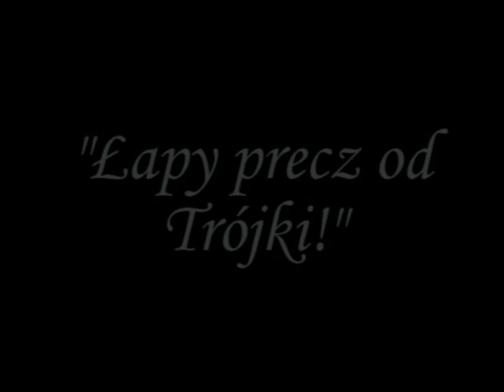Łapy precz od Trójki!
Relacja z demonstracji poparcia dla dziennikarzy radiowej Trójki będących w konflikcie z nowym "politycznym" dyrektorem.

Przewinęło się koło setki ludzi (poszło 80 identyfikatorów), ich liczba i skład zmieniały się na bieżąco, bo przychodzili, odchodzili, stała grupa wytrzymała od początku do końca.
Byłem od 8:50 do 11:30, część jeszcze została dłużej.

Mimo zimna było ciepło i sympatycznie.

Ludzie podchodzili, czasem z rodzinami (a nawet z psem), przyczepiali sobie identyfikatory i naklejki, przejeżdżający kierowcy czasami trąbili po trzy razy...

Znaczek protestu przyczepił sobie Wojciech Olejniczak (eurodeputowany SLD), porozmawiał chwilę z nami.
Z sympatią odnosił się do nas Jarosław Kalinowski z PSL, długo rozmawiał z nami rzecznik rządu Paweł Graś.
Paweł Graś dawał nadzieję, ze nowa ustawa medialna rozwiąże wreszcie problem mediów a za brak zmian ustawowych obciążył PiS, SLD i prezydenta RP, którzy obalili proponowaną przez PO zmianę ustawy o mediach publicznych.

Krzysztof Putra (wicemarszałek sejmu z PiS) cały czas twierdził, że PiS razem z SLD "uratowały" media publiczne i tylko dlatego wmawia im się koalicję w mediach...
Twierdził, że w mediach nie rządzą żadni politycy, bo on "żadnego nie zna"...

Mnóstwo osób robiło zdjęcia, nawet parę kamer przez chwilę nas objęło, chociaż większość czasu kamerzyści spędzili na filmowaniu polityków w hallu Trójki...